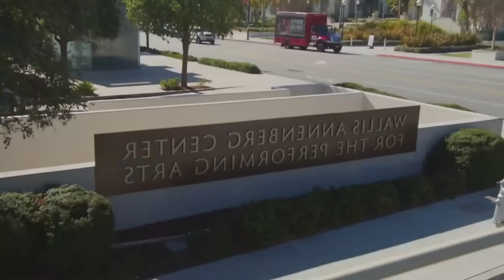Die Tragödie um Prinz Harry ist so traurig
Prinz Harry, der einst als "lebenslustiger" Royal galt, steht nun im Mittelpunkt eines äußerst tragischen und schwierigen Kapitels in seinem Leben. Vom Verlust seiner Mutter, Prinzessin Diana, über seine Kämpfe innerhalb der königlichen Familie bis hin zu seinem öffentlichen Rücktritt von den königlichen Pflichten war Harrys Leben sowohl von Privilegien als auch von Herzschmerz geprägt.
Prinz Harry hat kürzlich einen neuen Schritt gemacht und wird Ende September bei einer Veranstaltung auftreten.